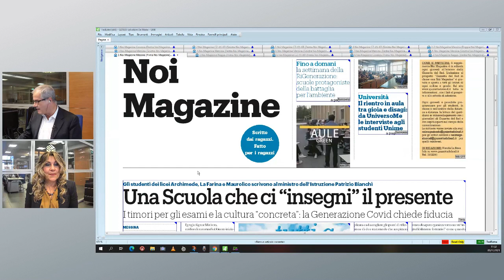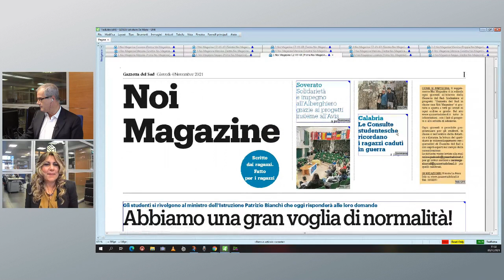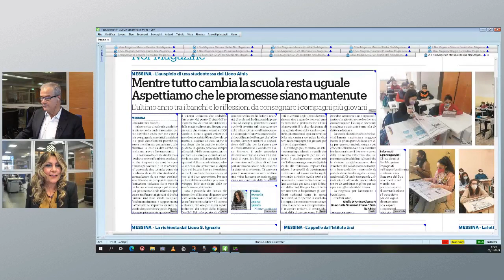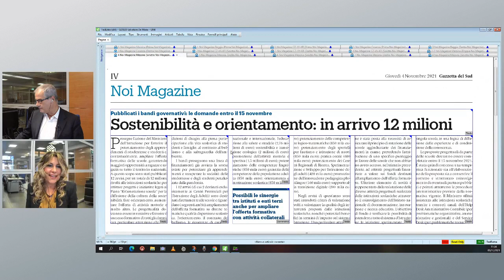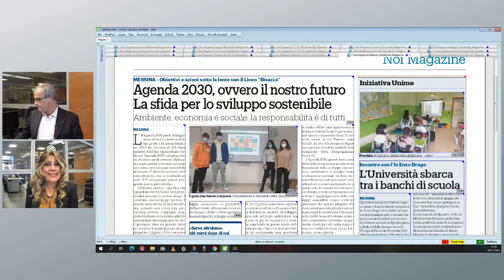GDS Academy - Noi Magazine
Domani, 4 novembre, con Gazzetta del Sud l'inserto gratuito Noi Magazine in tutte le edizioni: Messina, Catanzaro Crotone Lamezia Vibo, Reggio e Cosenza. In prima pagina le lettere degli studenti al ministro Patrizio Bianchi, che domani dialogherà con loro alle 11 in diretta sul canale YouTube della Gazzetta del Sud, inaugurando gli incontri di GDS Academy.